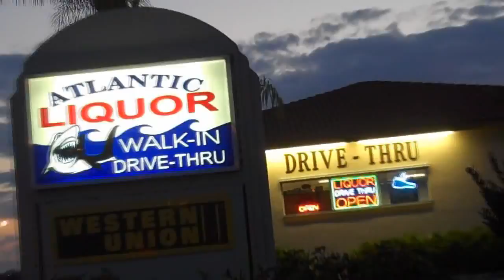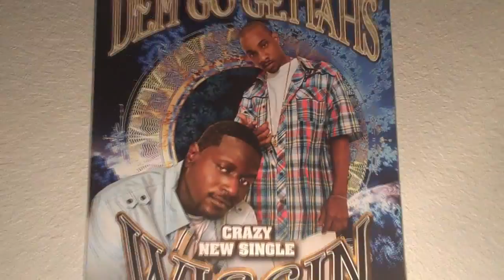"WIGGIN" DEM GO GETTAHS FT BRAN B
YOOO DEM POMPANO BOYZ ARE AT IT ONCE AGAIN. DEM GOGETTAHS ARE FEATURING YA BOI BRAN B ON DA TRACK AND ME AND BOSS B GONE BE WILDIN OUT KILLIN AND RIPPIN IT SHOWIN YALL HOW TO WIG.HOPE YALL LIKE IT...NO I KNOW YALL GONE LIKE IT. ENJOY :)